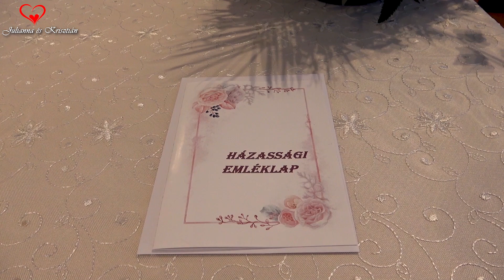Julianna és Krisztián - Esküvői klip - 2020